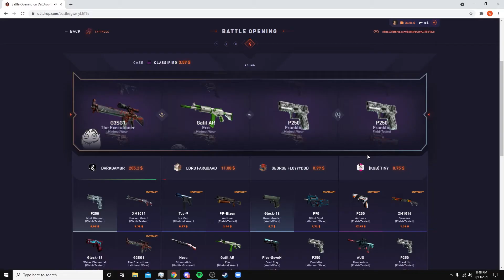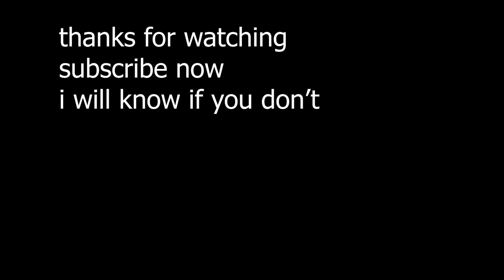csgo as a schizo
they're in my walls